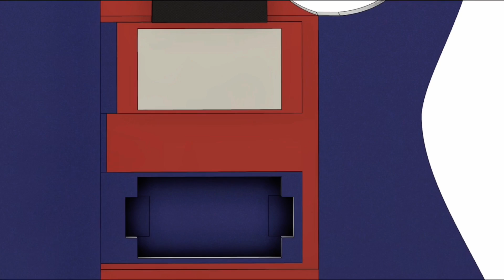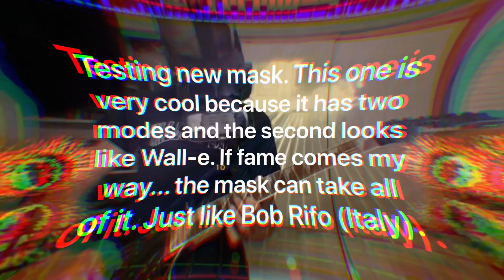untitled guitar co prototype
Loaded custom guitar made by Projector Bach- a very serious musician. Validation provided.